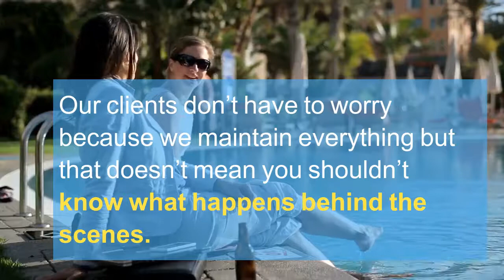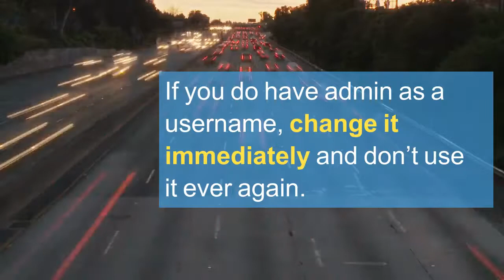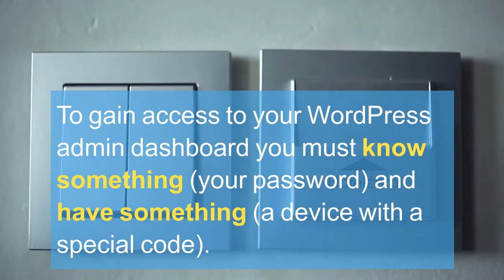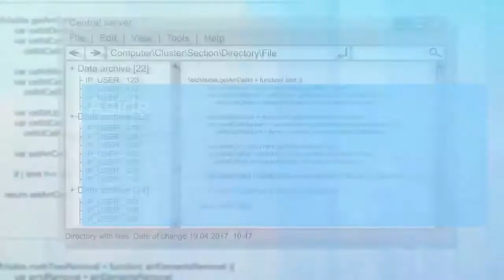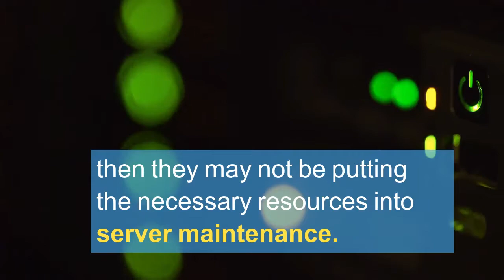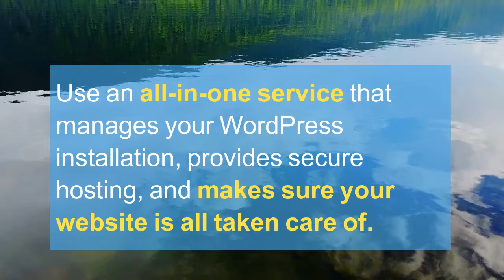How To Keep WordPress Secure: Eight Things You MUST Do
This list is based on the Loclweb article about keeping your WordPress website secure,

It's essential to keep WordPress secure because it's a complex platform with a lot of potential things that can go wrong. Luckily WordPress by itself is extremely secure so that's not the worry. The worry about security comes in when you start doing things with it and loading external plugins and messing with it.

There are many different things we do to keep our client's WordPress websites secure and it's our #1 priority. You can learn a bit more about it

Now for each of the steps to keeping your WordPress website secure:

1) Don't use the username admin
This used to be the default username for the administrator account on WordPress so it's the username most automated hacks try to take advantage of. They use the username admin and many different passwords to try to break in. If you don't use admin as a username then you'll never have this issue.

2) Keep A Strong And Secure Password
There are still ways hackers can get access to your username so it's essential that you use an extra-strong password. It should be complex and never found in a dictionary.

Check out this Google help document that gives you tips on creating a super-secure password

3) Update Your Secure Password Regularly
If you've ever worked for a corporation you'll know about the routine of changing your password every 90 days. This is pretty standard and should be in your process also. Even if you don't change it every 90 days, at least come up with a schedule that works for you.

Even changing your password once every 6 months is better than never changing it.

4) Use Two-Factor Authentication (2FA)
This one is essential and easy to do these days with all the wonderful 2FA plugins out there. Wordfence has just baked it into their plugin and even released a stand-alone plugin only with 2FA.

We built an entire help document to help our clients enable 2FA because we think it's so important

5) Keep Everything Updated Regularly
WordPress, themes, and plugins are always being updated. If yours are not then you may want to look into getting new ones. Whether they're updating issues or vulnerabilities, you need to keep everything updated and check extra well for vulnerabilities. I scan every changelog whenever there's a new update to any plugin I use.

6) Use High-Quality Plugins
This kind of goes back to the previous point. High-quality plugins are actively developed and should have new updates at least every month or so. I've seen plugins on the Themeforest repository go years with absolutely no development. Don't even bother with those plugins. Cost says nothing about quality, either. Make sure you do your due diligence. We use nothing but high-quality and actively developed plugins and themes.

7) Use A Security Plugin
This one isn't the end all be all of security but it does help. There are several changes security plugins make that will keep your WordPress installation secure. No, changing the default login URL won't do it so don't even bother with that one. It's a feel-good security feature that doesn't actually do anything.

8) Use A Secure Host
If your host isn't secure then your website isn't secure. Small hosts and cheap hosts are extra vulnerable because they don't have the necessary resources to keep servers maintained properly. Either that or they don't have the necessary technical know-how to keep things right.

The best alternative to all of this is to use a service that takes care of absolutely everything for you. Our affordable web design service is fully managed by us so you never have to worry about any security. We do it for you and make sure you're set up to keep your business and customers secure.